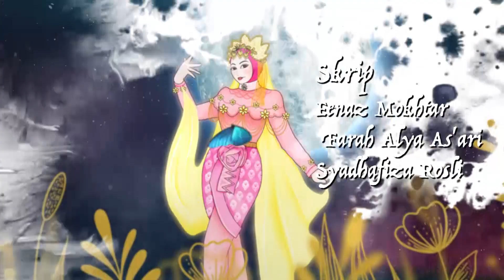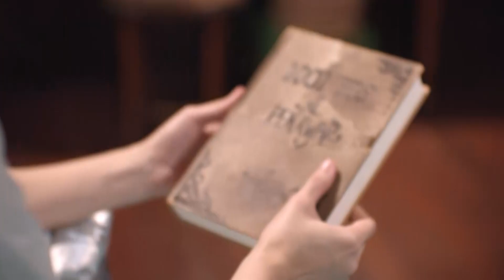TAYANGAN PERDANA TELEMOVIE LEGENDA PUTERI BULAN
Puteri Zaleha dilahirkan istimewa kerana mempunyai darah putih yang mampu menyembuhkan penyakit, lalu dia menjadi kesayangan semua kerana usahanya membantu rakyat. Manakala adiknya, Puteri Mariam, tidak mempunyai apa-apa keistimewaan dan mengharapkan perhatian dari kakaknya. Apabila Puteri Zaleha menerima pinangan yang tidak boleh ditolak daripada Raja Achewah, Puteri Mariam memulakan ekspedisi untuk menyelamatkan kakaknya dan juga negaranya, Sukalangka.
Nantikan telemovie komedi terbaharu “LEGENDA PUTERI BULAN”. Akan menemui anda pada 6 JAN 2021 RABU, 9 MALAM di Astro Ceria / Ceria HD
Strim OnDemand menerusi aplikasi Astro GO, Astro PVR Box atau Ultra Box! Ketahui lebih lanjut di